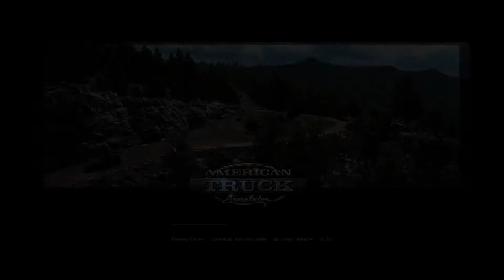New series American truck simulator